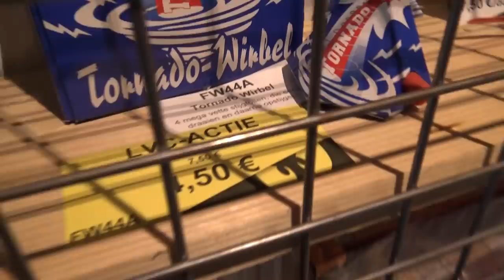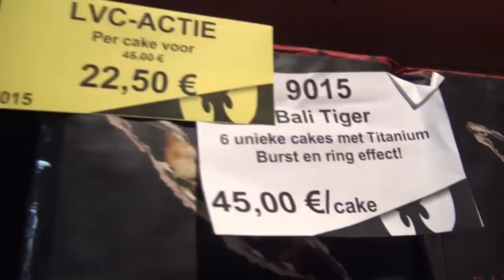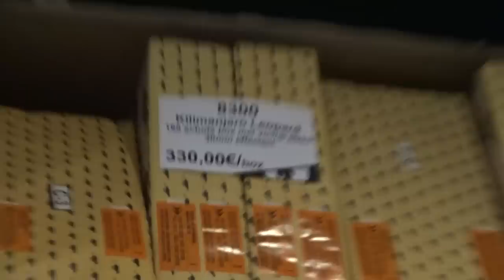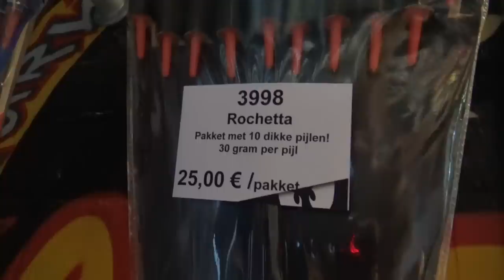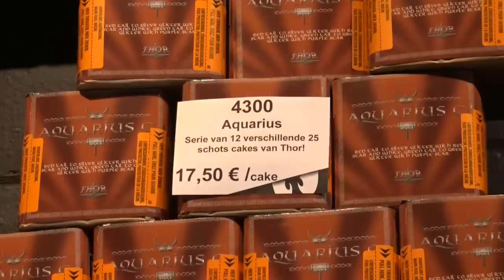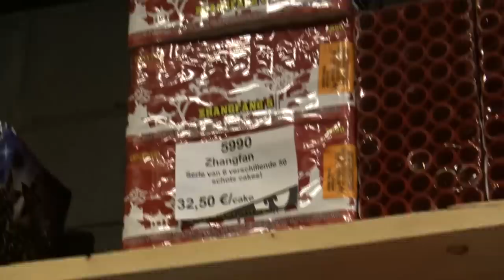AL Het VUURWERK Bij ZENA BELGIE (en afsteken)